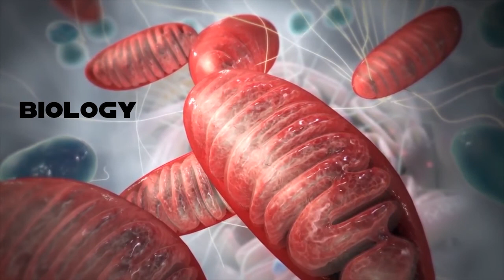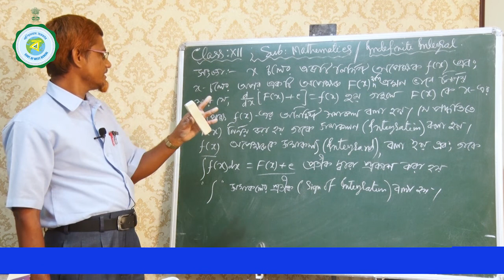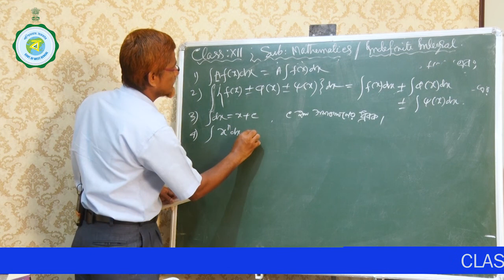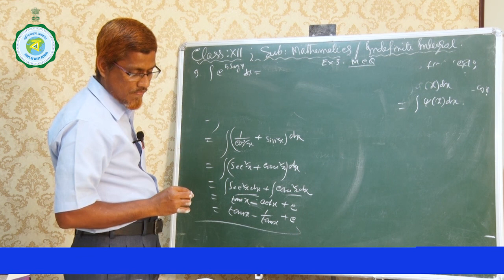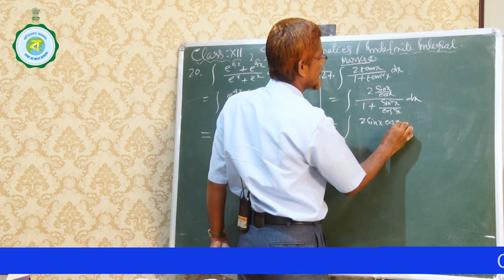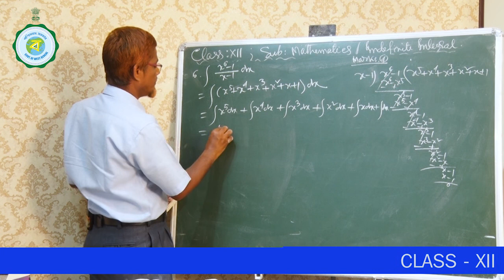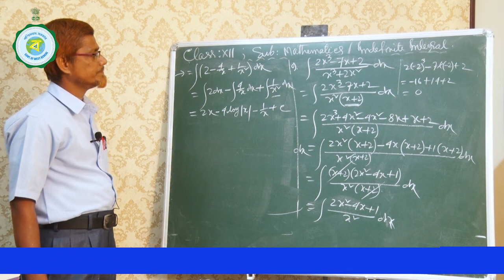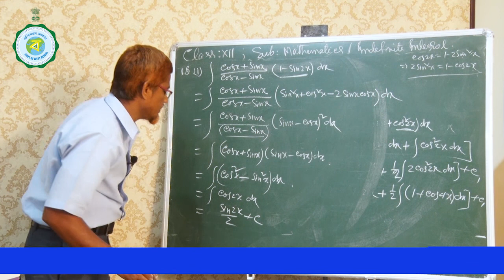CLASS XII | MATHEMATICS | 6TH CLASS | 28TH JULY'2021